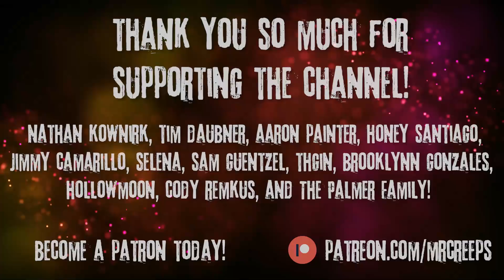"If You Hear Bells Ringing In The Forest, Run" Creepypasta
1 Grand Prize Winner + 5 Bonus Cash Prizes

Winners will be announced Halloween on my Twitter! @mrcreepsyoutube

What is that noise?